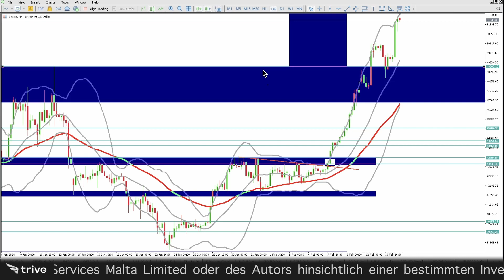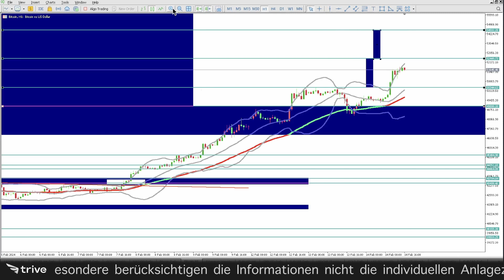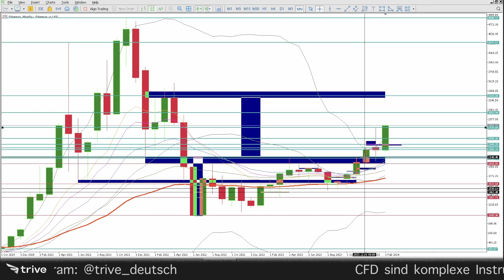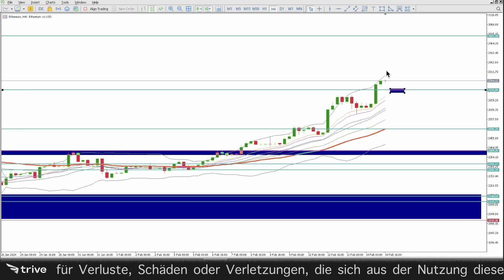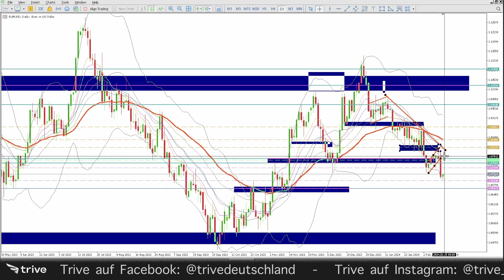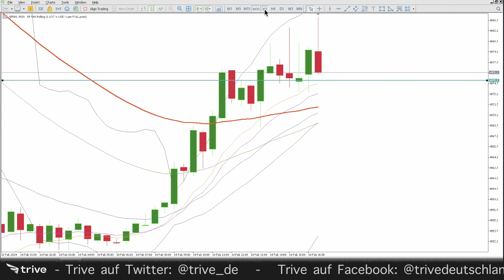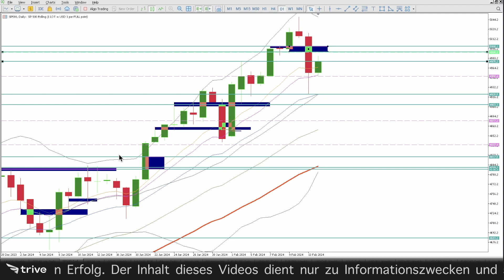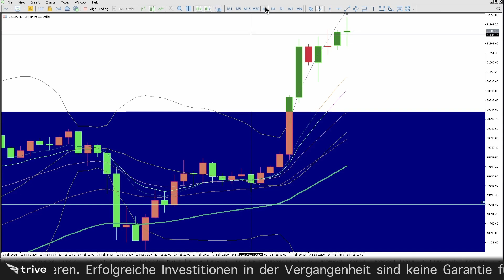Kryptos fit – Indizes müde | Wall Street Heartbeat | Trive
Bitcoin und Ethereum brechen durch die Hochs, während die Indizes nach den Inflationszahlen etwas belastet wurden. Der USD profitiert allerdings...

NEUES WEBINAR: TRADING Crashkurs
Staffel 1 ab dem 21.02. jeden Mittwochabend um 18:00 Uhr LIVE. Thema: Trading-Strategien.

📊 Bereit für die Märkte? CFDs zu fairen Spreads und Aktien und ETFs ohne Kommission handeln